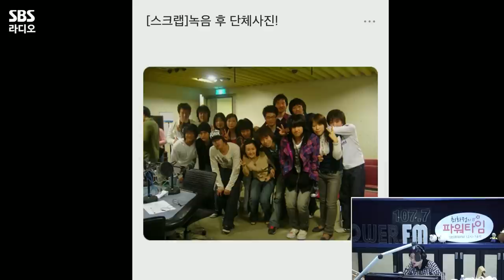[FULL] 따뜻한 봄 날씨에 찰떡인 달콤한 봄 캐럴로 돌아온 김용준(KIM YONGJUN)🌷 보는 라디오 | 최화정의 파워타임 | 230425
13년 만에 최파타 방문! 봄과 가장 닮은 남자 🌸김용준(KIM YONGJUN)🌸
청취자가 보내주신 사진으로 추억여행도 해보고 하루에 피자빵을 10개나 먹었다는 피자빵 썰 등등 많은 이야기 나눠봤습니다!
감미로운 미성으로 우리의 맘을 설레게 만드는 김용준(KIM YONGJUN) 보는 라디오 풀버전 공개!

매일 오후 12시~2시 최화정의 파워타임
*2023년 4월 25일* 방송중